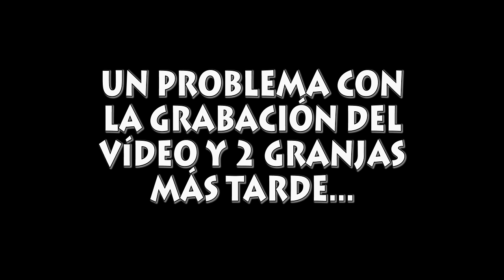Dándole un Tiento a... STONEHEARTH (Alpha 13) [PC - Acceso Anticipado]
Cuidado, este juego está en Acceso Anticipado de Steam y puede que utilicen el dinero para adorar a Satanas o algo así.

Podéis poner vuestras recomendaciones en los comentarios.